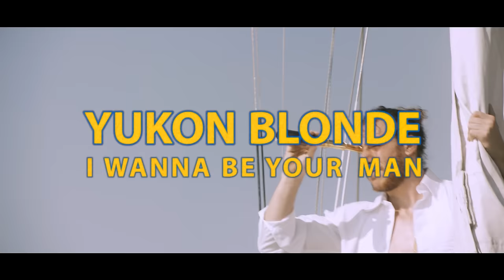I Wanna Be Your Man - Yukon Blonde (Official video)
Fri/Feb 5, 2016 – Vancouver, BC - Commodore
Sat/Feb 6, 2016 - Cumberland, BC - The Avalanche
Sun/Feb 7, 2016 - Port Renfrew, BC - Song & Surf Festival
Tue/Feb 9, 2016 – Nelson, BC - Spirit Bar
Wed/Feb 10, 2016 – Rossland, BC - Flying Steam Shovel
Thu/Feb 11, 2016 – Lethbridge, AB - Average Joe's
Fri/Feb 12, 2016 – Calgary, AB - Marquee
Sat/Feb 13, 2016 – Edmonton, AB - Starlite
Sun/Feb 14, 2016 – Saskatoon, SK - Amigo's
Tue/Feb 16, 2016 – Regina, SK - Exchange
Wed/Feb 17, 2016 – Winnipeg, MB - Pyramid
Sat/Feb 20, 2016 – Windsor, ON - Venue Music Hall
Sun/Feb 21, 2016 – Hamilton, ON - Casbah
Tue/Feb 23, 2016 - St. Catharines, ON - L3
Wed/Feb 24, 2016 – Kingston, ON - Alehouse
Thu/Feb 25, 2016 – Toronto, ON - Lee's Palace
Sat/Feb 27, 2016 – Montreal, QC - Fairmont
Mon/Feb 29, 2016 - Quebec City, QC - L'Anti
Thu/Mar 3, 2016 – Fredericton, NB - The Capital
Fri/Mar 4, 2016 – Halifax, NS - Marquee
Sat/Mar 5, 2016 - St. John's, NL - The Rock House

fb, twt, insta @yukonblonde

Directed by Mac Boucher and Gaya Larouche.
Produced with the financial assistance of MuchFACT, a division of Bell Media Inc.

Cast
Christine Ramakeesoon
Vanessa Di Staulo
Claire Bargout
Matthew Ballantyne
Ben Wong
Rob Monroe
Claudia Marjanovic
Shreya Patel
Laura Piccinin
Fred Roy
Dina Roud
Matthew Barnes
Sue Evitts
Rhonda Barker
Celestina Aleobua
Tabitha Baumander

Crew
Producers: Ryan Tremblay, Mac Boucher
Concept & Directed by: Mac Boucher
Co-Directed by: Gaya LaMouche
Director of Photography: Neil Hansen, Taylor Zeller Newman
Editor: Mac Boucher
Compositing: Neil Hansen

Art Direction: Gaya Lamouche & Sam Sferrazza
1st A.D: Caitie Lusk, Kurtis Chen
Locations: Mac Boucher & Ryan Tremblay
1st A.C. Ida Jokinen, Adam Madryzk
2nd A.C. Meagan Gable
Makeup: Malak
Gaffer: Neil Hansen, Stephen James, Aaron Alter
Dolly Grip: Douglas Gibbens, Stephen James
Grip: Simon Downey
PA: Tommy Molnar
Production Company: Route Eleven & Crimson Fish

Special Thanks
Carmen Sferrazza
Mark Tollefson
Perry Gladstone